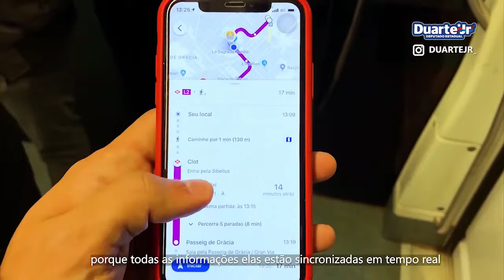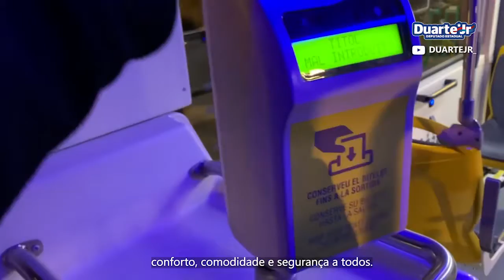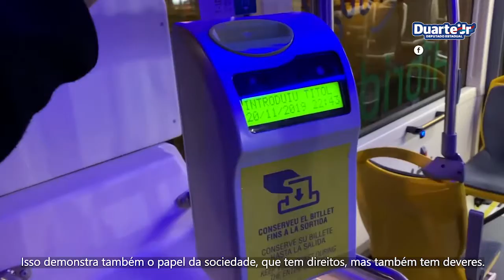Duarte faz visita técnica e avalia transporte público de Barcelona